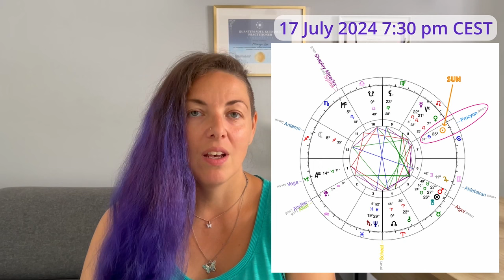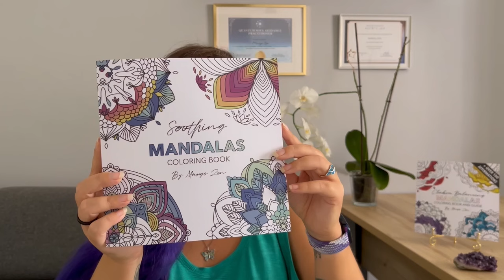Galactic Insights: Connecting with Procyon the Binary Star System by Margo Zen (QSG Practitioner)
"🌟 Welcome to the First Episode of "Conversations with Subconscious"! 🌟

In this fascinating journey, I invite you to explore the depths of a recent hypnosis session where I connect with the Procyon Suns, unlocking cosmic insights and spiritual guidance. This cosmic connection opens the door to profound discussions on Earth's transformations, the mysterious Earthly Game, and the hidden influences of solar flares.
And many more captivating topics that bridge the gap between the earthly and the ethereal. Plus, discover the soothing process of coloring mandalas as a meditative practice, resonating with the peaceful energy of this session.

⌛ Timestamps:
00:00 Introduction
03:55 Description of What I've Seen
05:37 Discovering Two Suns
08:58 Are There Certain Things We Should Fight?
10:27 Does Bluetooth Have Negative Effects on Us?
11:55 How Is Our Sun Doing?
13:01 Will Solar Flares Be Slow and Steady?
16:18 Are the Sun, God the Creator, and the Source the Same?
17:05 Do Suns Talk to the Source?
18:14 Why Is It So Difficult for Humans to Have the Source Flow Easily Through Them?
18:51 What Is the Earthly Game?
19:47 Why Would One Choose a Life of Disfigurement, Sadness, and Pain?
23:17 Does the Sun or a Star Have a Soul?
24:04 Message from the Procyon Sun

📚Books by Margo Zen📚

📚Chakra Balancing Mandalas Coloring Book and Guide: + Over 100 Affirmations

📚Soothing Mandalas Coloring Book

I invite you to share these enlightening sessions with those who will benefit from and enjoy the tranquil, journey into the depths of subconscious mind 🦋

Much love 💜 Margo"